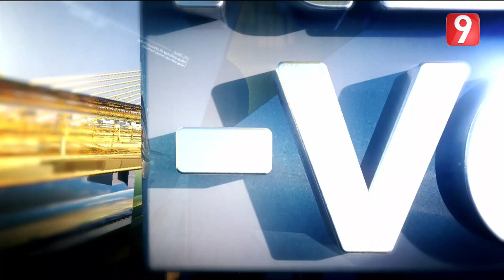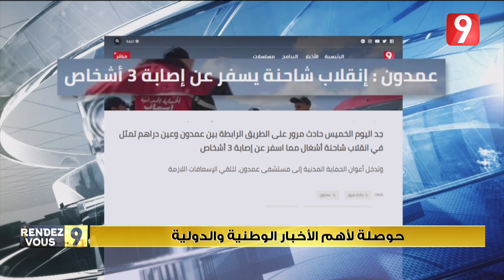Rendez-Vous 9 S02 - Ep78 P01